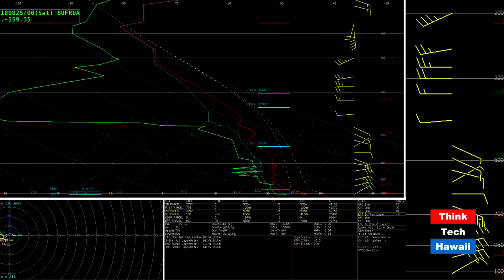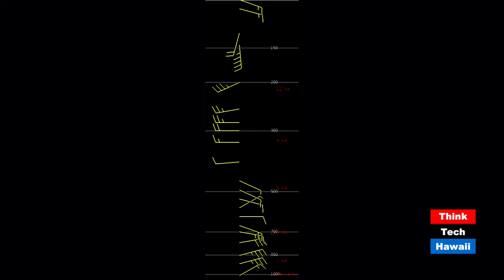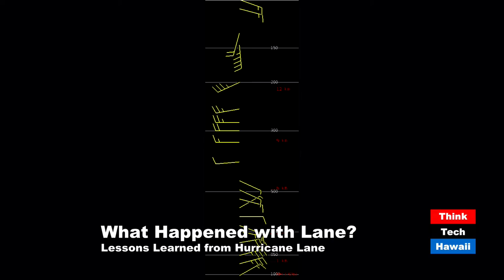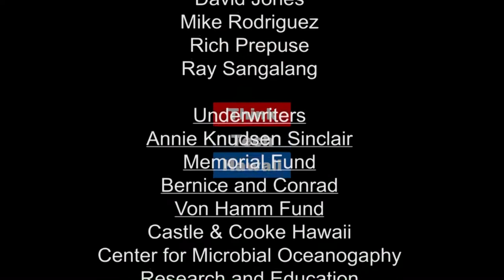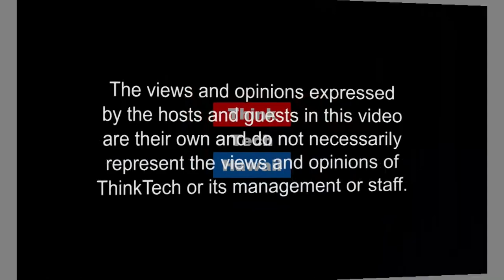What Happened with Lane? (Research in Manoa)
Lessons learned from Hurricane Lane

On this episode of Community Matters, Dennis Hwang, John Bravender, and Jay Fidell cover to some extent, how lucky we were and how people need to prepare still, even though Lane is gone.  The host for this episode is Jay Fidell.  The guests for this episode are Dennis J. Hwang and John Bravender.